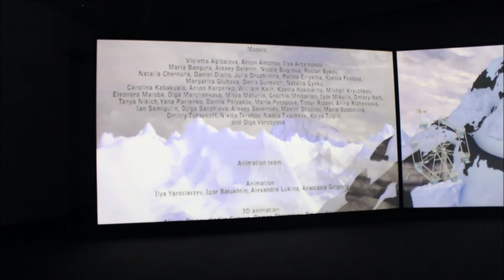KUMU - Surm ja Ilu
AES+F       Viimane ülestõus    3-kanaliline HD- installatsioon